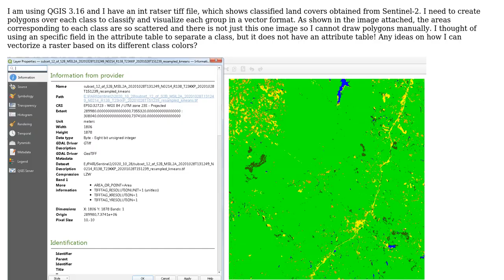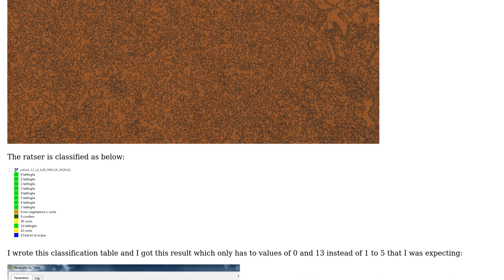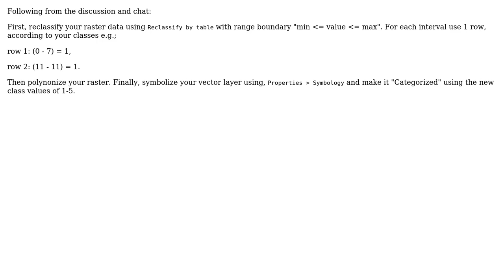GIS: Vectorize a raster TIFF based on its different class colors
With thanks & praise to God, and with thanks to the many people who have made this project possible! | Content (except music & images) licensed under CC BY-SA | Music | Images & others | With thanks to user Vince user Paris user MarcM and the Stack Exchange Network Trademarks are property of their respective owners. You are responsible for your own actions.